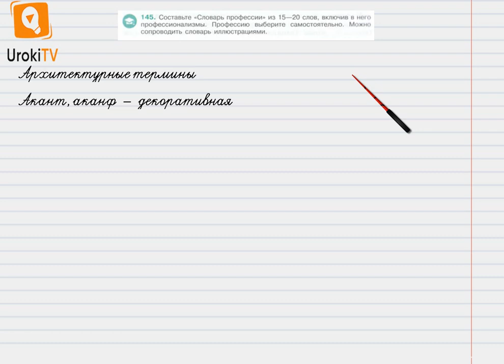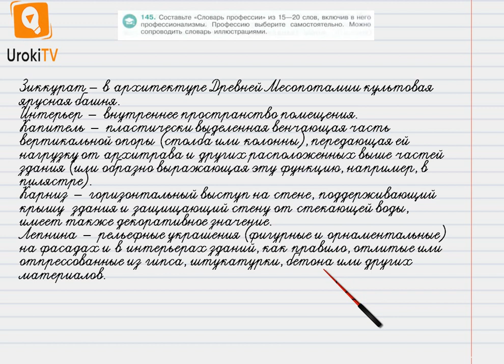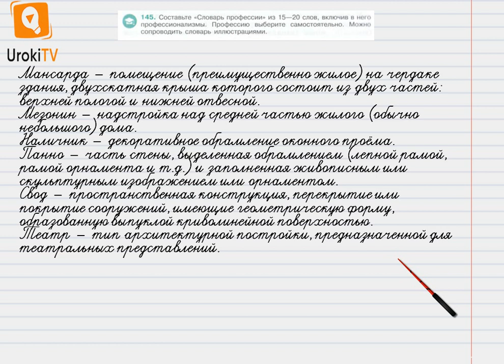Упражнение №145 — Гдз по русскому языку 6 класс (Ладыженская) 2019 часть 1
В данном номере составляем «Словарь профессии» из 15—20 слов, включив в него профессионализмы. Профессию выбираем самостоятельно.